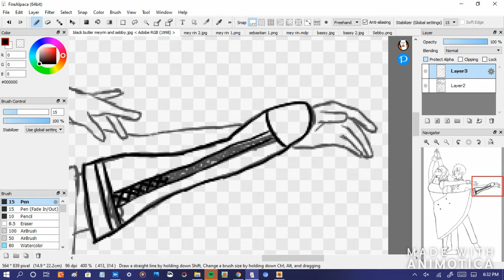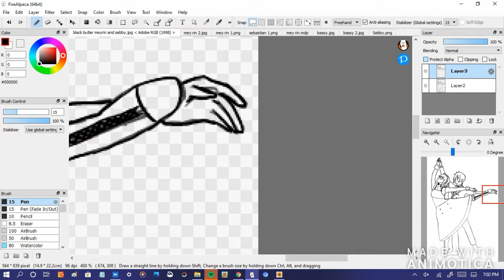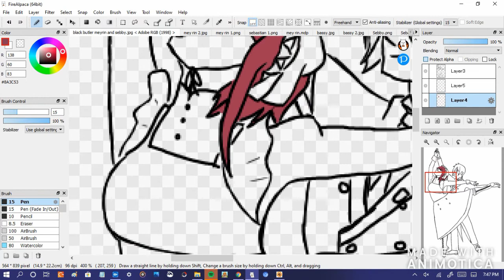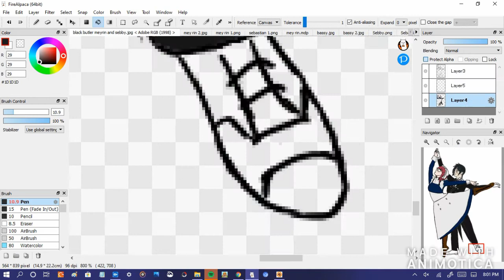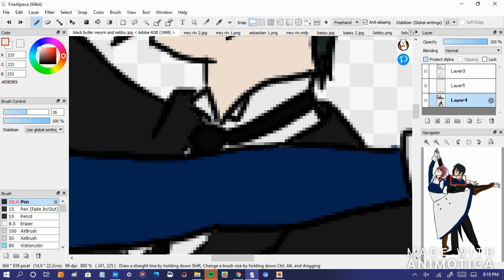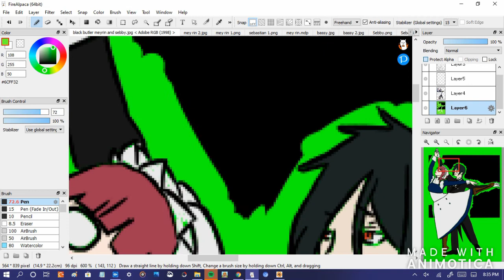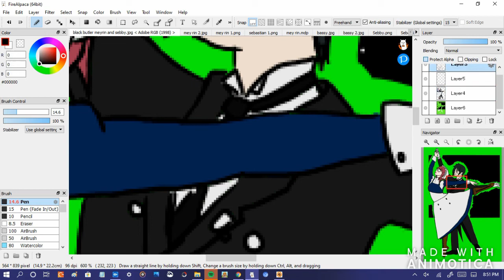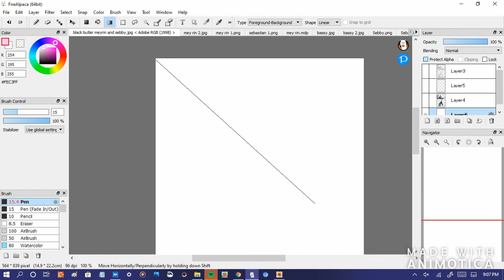Sebastian and Mey-Rin (Black Butler) / Speedpaint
Sebastian Michaelis and Mey-Rin Dancing
I don't own the characters or Black Butler!